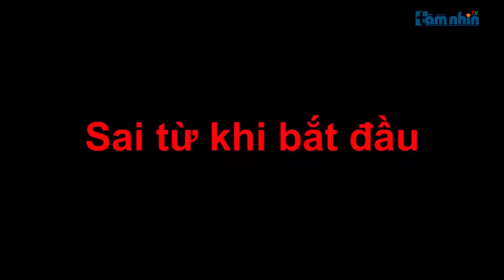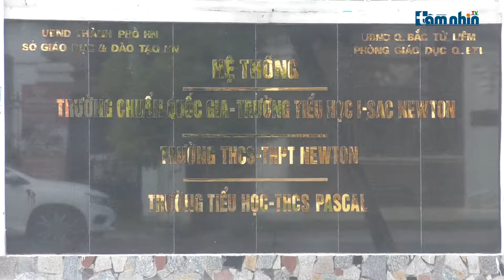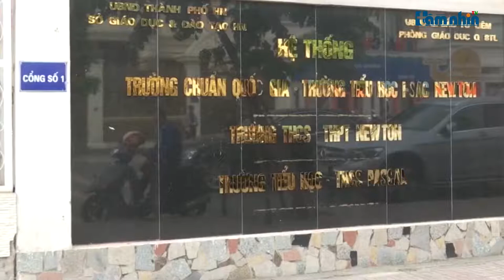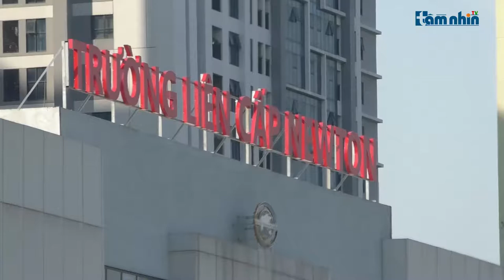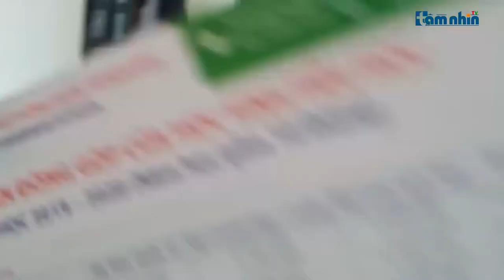Hệ thống trường Newton sai ngay từ khi bắt đầu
Tầm nhìn TV: Ngay từ đầu khi chưa được các cơ quan thẩm quyền chấp thuận, chưa được giao, cho thuê đất để thực hiện dự án nhà đầu tư trường Newton đã tự ý xây dựng công trình cao 7 tầng tại (lô đất TH2 tại khu đô thị mới Cổ Nhuế, phường Cổ Nhuế 1, quận Bắc Từ Liêm) để phục vụ cho học sinh đến thời điểm hiện tại công trình này vẫn chưa đảm bảo an toàn PCCC. Không chỉ có xây dựng không phép gần đây hệ thống trường Newton lại một lần nữa “gây sóng” với việc đào tạo hệ giáo dục tiểu học “chui” tại cơ sở Goldmark 136 Hồ Tùng Mậu.